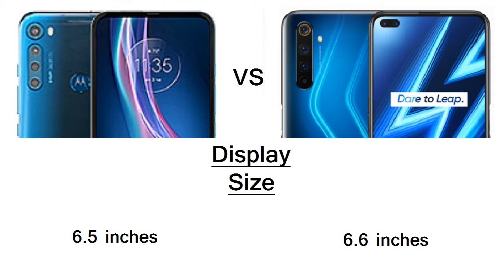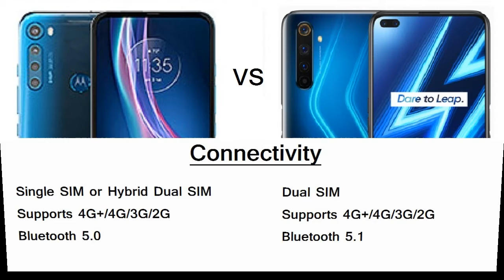Motorola One Fusion Plus vs Realme 6 Pro